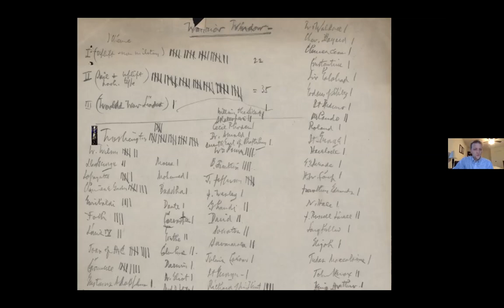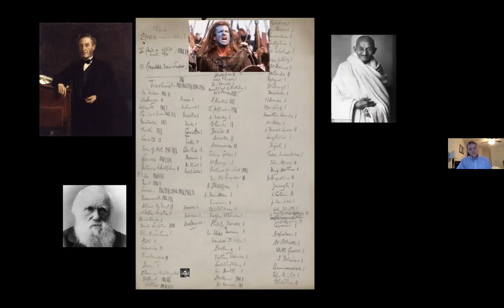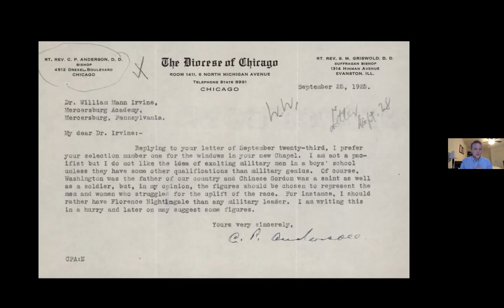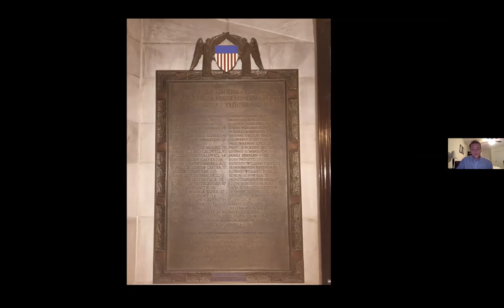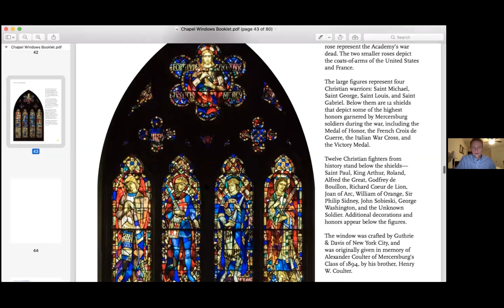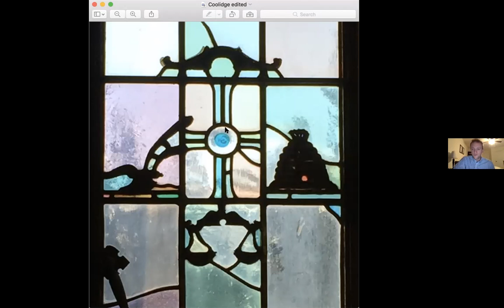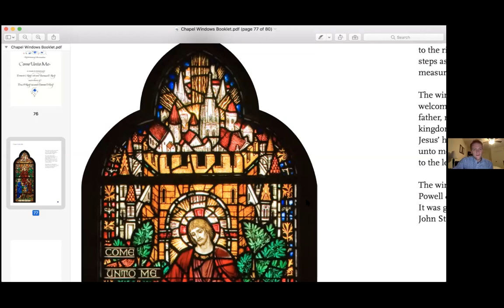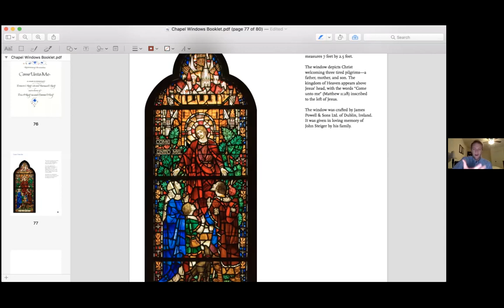Stories in the Stained Glass: Mercersburg Academy and World War I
School Minister Will Whitmore discusses how Mercersburg alumni who served in World War I were honored in various windows.